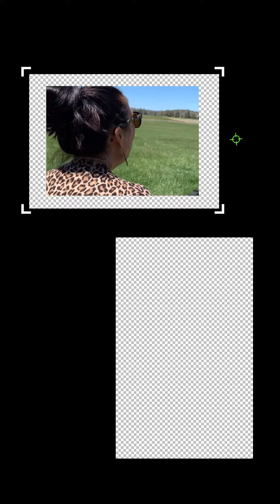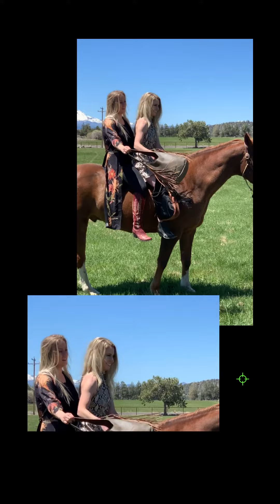5/28/21 Photoshoot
There's neve a dull moment at an HB photoshoot!